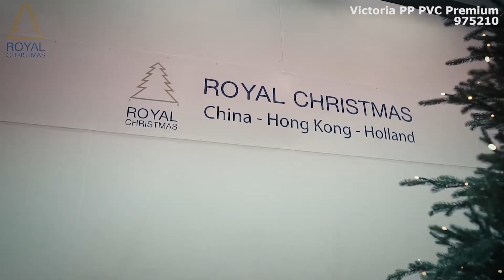Royal Christmas - Kunstkerstboom - Trondheim PE PVC Premium